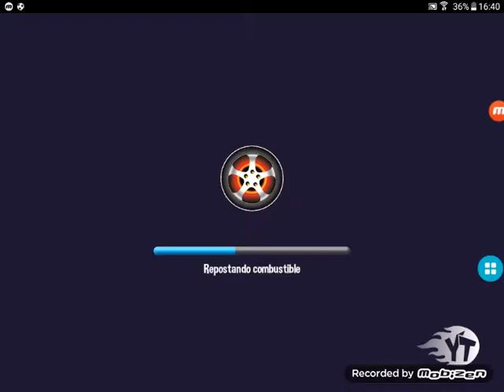Youturbo (capítulo 1)/ Conduciendo un coche con El Rubius xD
Os traigo otro juego nuevo para el canal, se llama youturbo  un juego en el que eliges a un youtuber y vas completando niveles muy chulos con obstáculos y tal... ¡espero que os guste tanto como a mí! :)